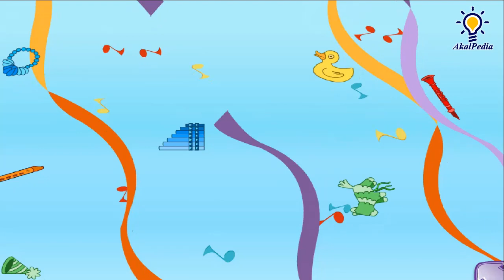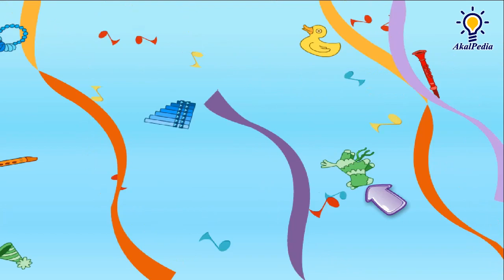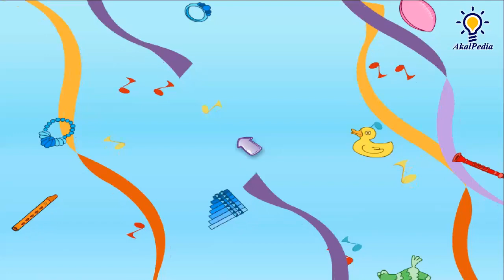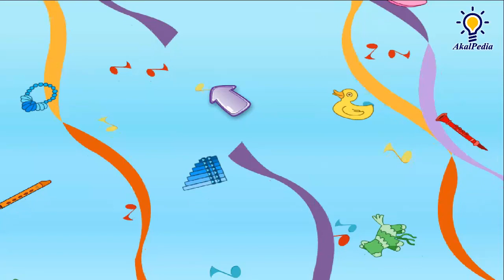GAMEPLAY - Dora's Lost & Found Adventure (PC 2009) Full GAME - Dora the Explorer Nickelodeon Games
Dora's Lost & Found  Adventure (PC 2009)

Story: Dora is the top-rated preschool phenomenon that develops fundamental skills. With five fun and interactive games, Dora the Explorer Lost and Found Adventure gives your children an entertaining introduction to a whole new world of learning and discovery. Together with Dora and her friends, Boots, Map, and Backpack, children learn the basic essential skills of language, problem solving, math, and reading in an educational, diverse, and wholesome environment. Designed for Preschoolers ages 2-5, Dora the Explorer Lost and Found Adventure teaches colors, shapes, numbers, matching, creativity, reasoning, music, reflexes, basic Spanish, computer skills, and more. Multiple skill levels allow children to build self-esteem.

Platforms - Windows
Publisher - Nickelodeon
Developer - Sarbakan Game Studio